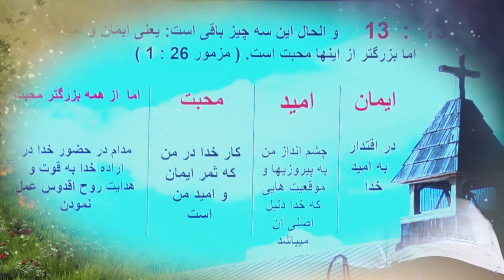13-13ایمان امید محبت (سخنی کوتاه)